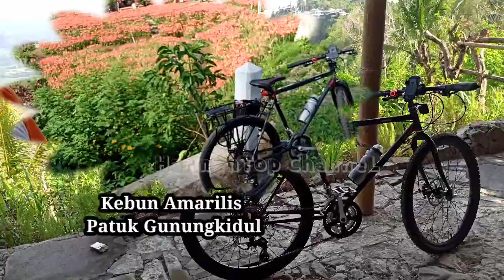upgrade sprocket 11-46t 8 speed dengan RD tourney TZ di sepeda jadul | not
ini adalah video setelah sepeda tua saya not federal saya upgrade pakai sprocket tampah yang rekomended 11-46t 8 speed